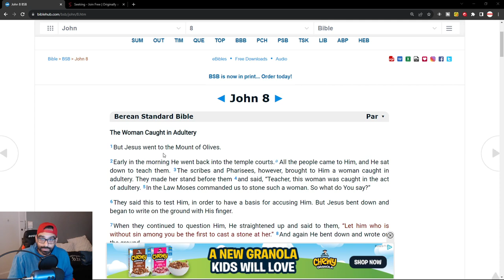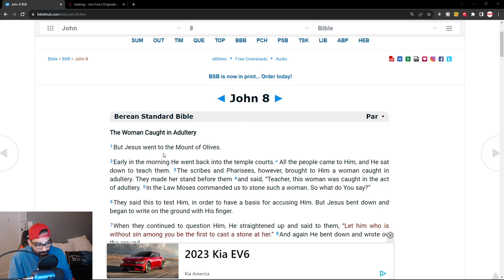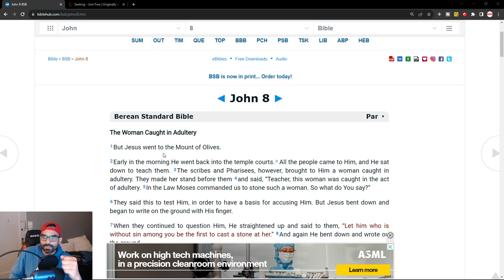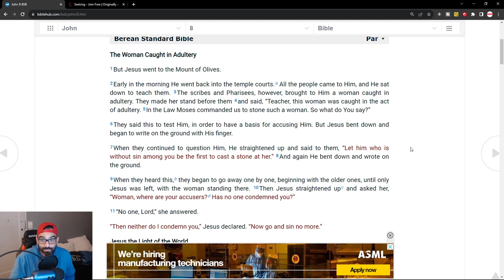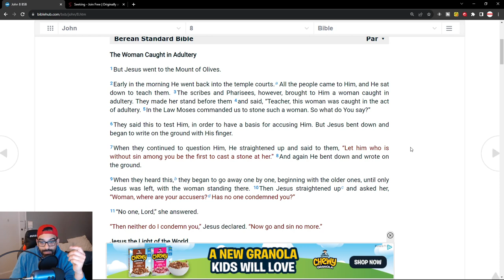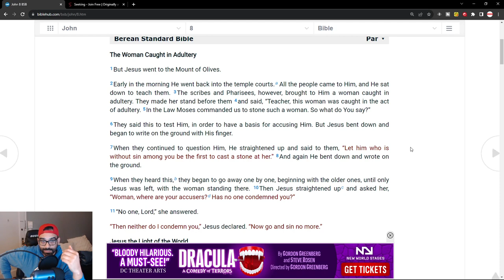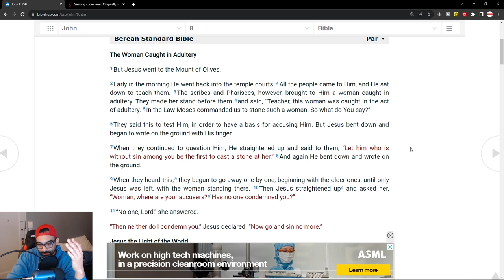How "Redpill" Are you?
RedPill Rage: How "Redpill" Are you? The Redpill vs Bluepill Mindset in todays Dating